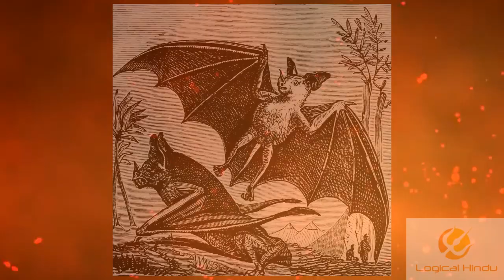रामायण काल में भी थे वेमपायर्स और ड्रैकुला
Background Video Credits : Amitai Angor AA VFX

Editing Software Used: AVS Video Editor

Recording Microphone Used: Boya BYM1 Omnidirectional Lavalier Condenser